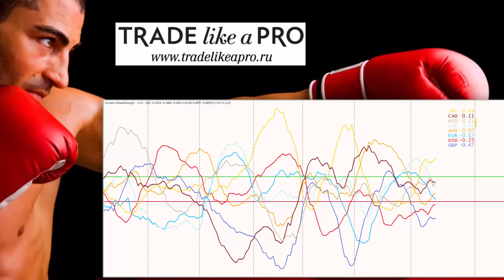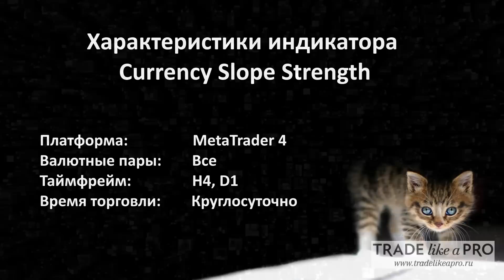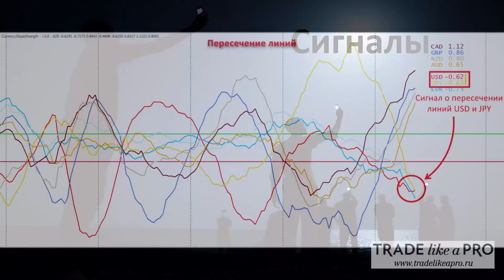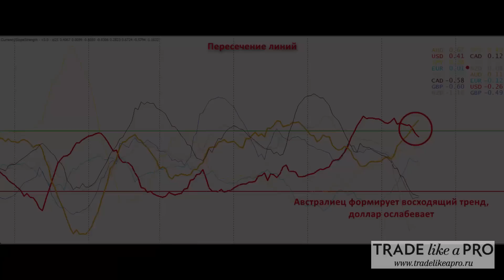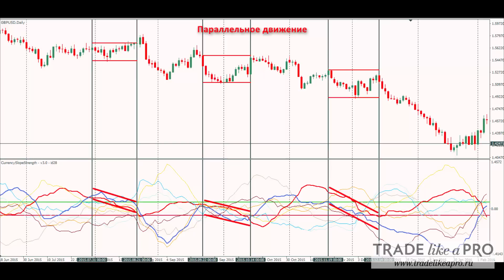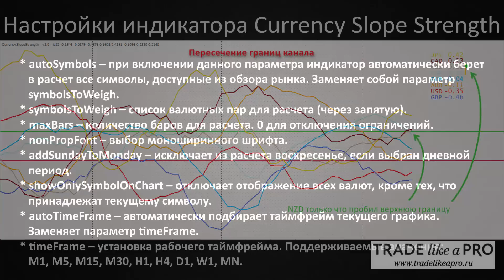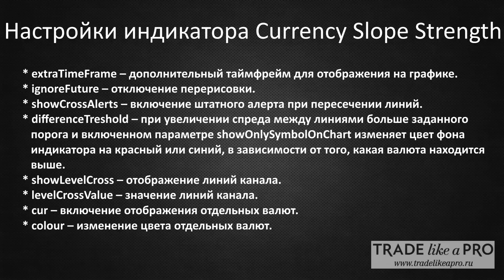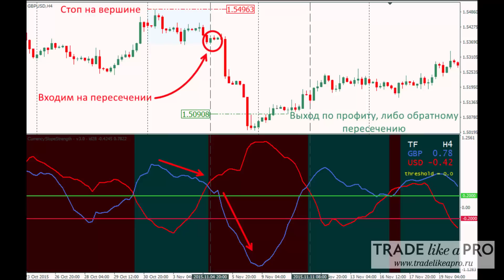Currency Slope Strength Индикатор силы валют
Индикатор CSS предназначен для измерения относительной силы валют. В первых версиях индикатора измерялась сила только двух валют на графике. Но, впоследствии, автор пришел к иному алгоритму, который позволил измерять силу всех валют относительно друг друга. Главные преимущества индикатора – это простота использования и однозначность сигналов. Любое сильное отклонение от нуля (в положительную или отрицательную сторону) говорит о преимуществе той или иной валюты перед другой. Пересечение нулевой отметки – смена тенденции. Несмотря на свою простоту, в этих сигналах заложен большой потенциал и многолетний опыт профессиональных форекс трейдеров.